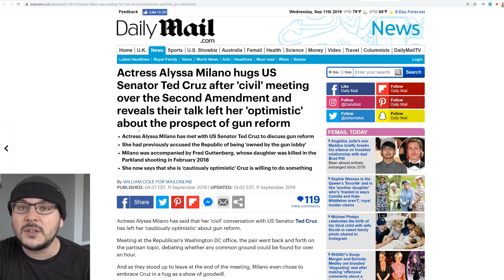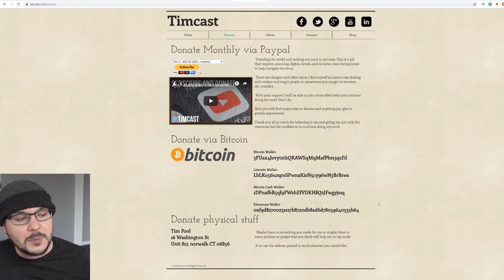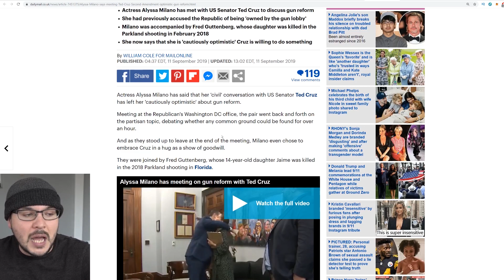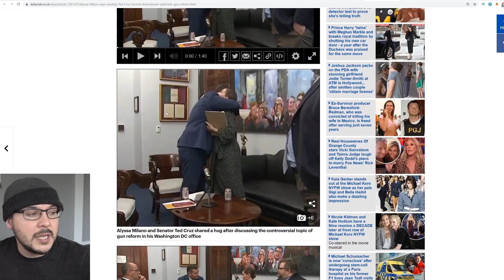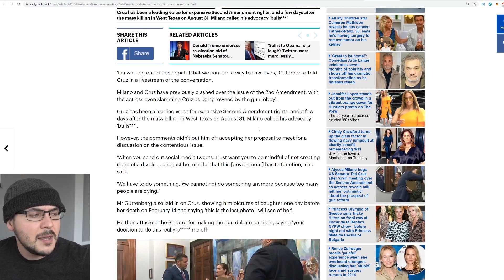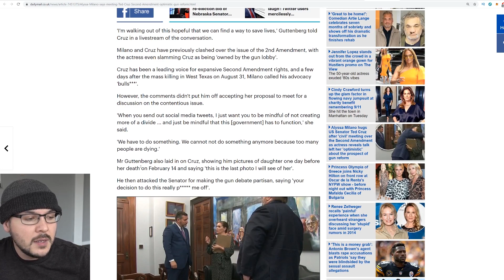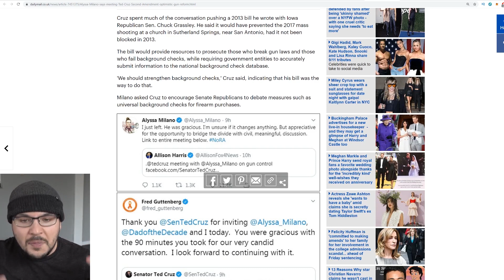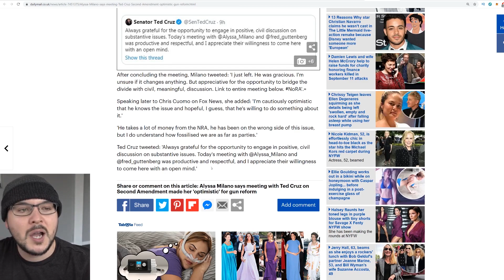Ted Cruz And Alyssa Milano HUG After Meeting To Discuss The 2nd Amendment